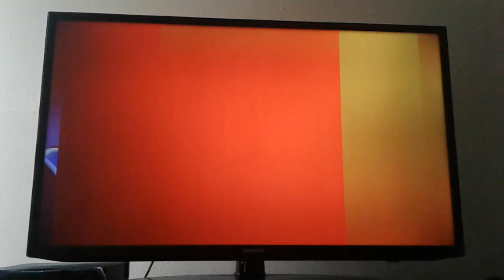March 17, 2020